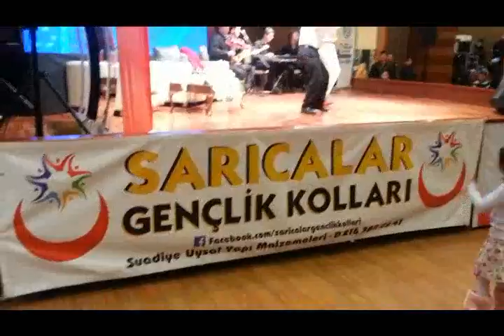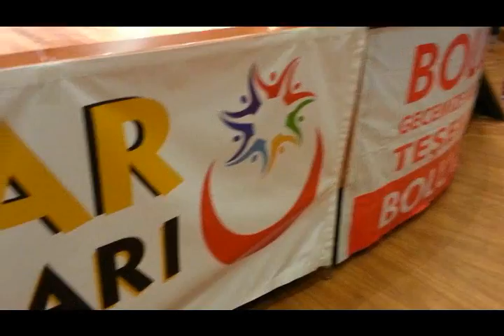Bolulular Gecesi - İstanbul Tuzla - 8 Aralık 2013